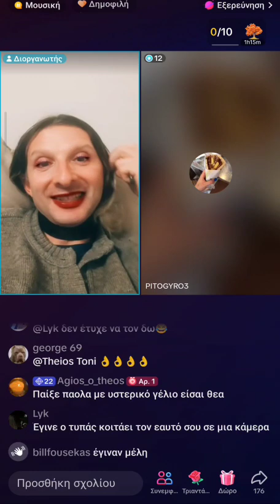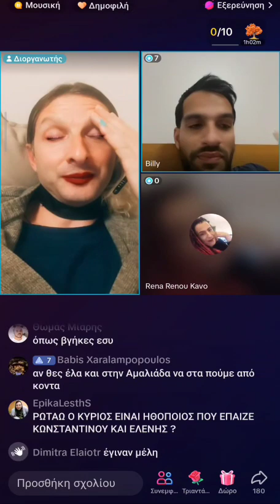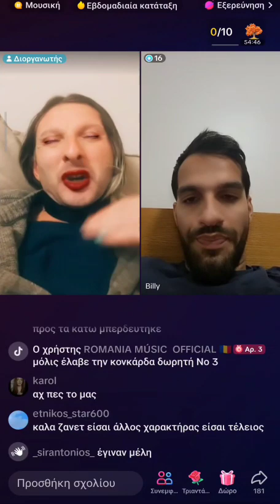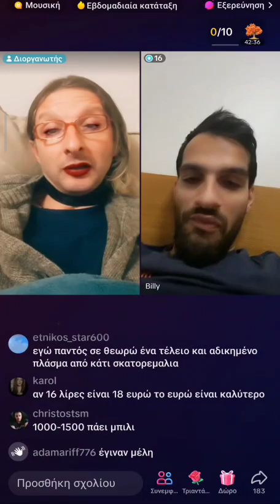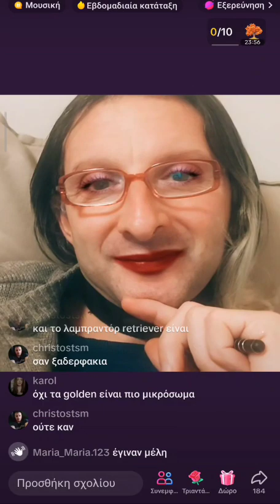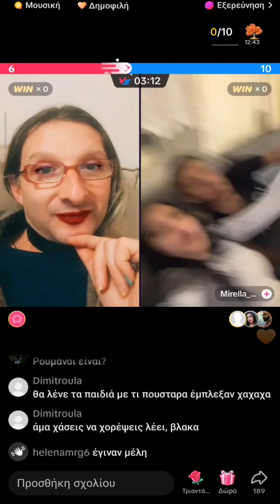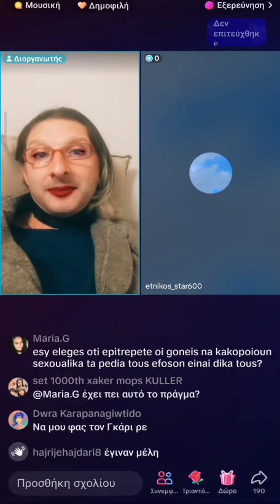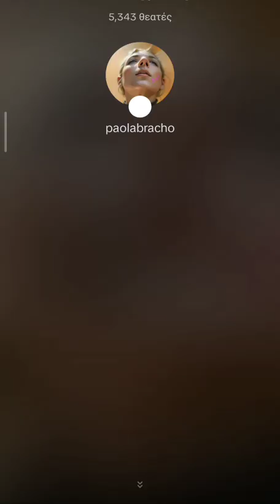Ζανετ- Είμαι η Πάολα Μπράτσο ,πληρώνω 1500€ το ξενοδοχείο και δεν έχω λεφτά